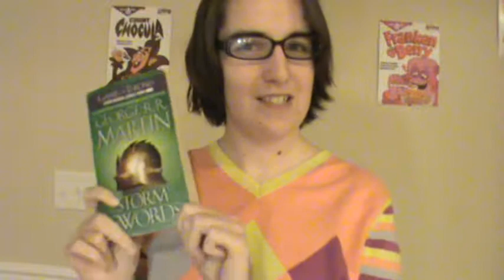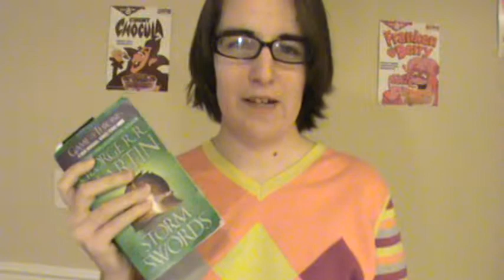Coldness // Winter Is Co-- Here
Imagine if I lived in a place that's always cold.  I wouldn't, though.  Why would I do that to myself?